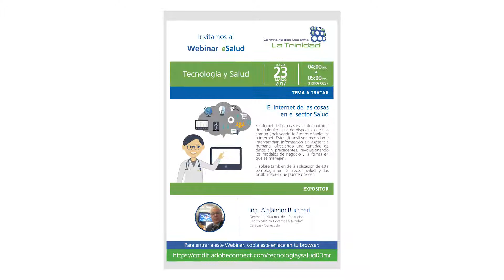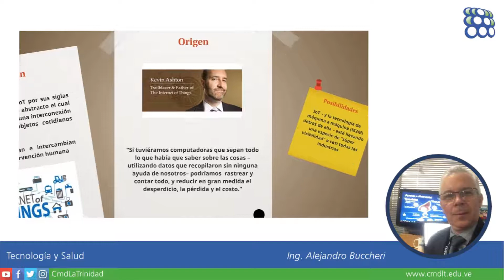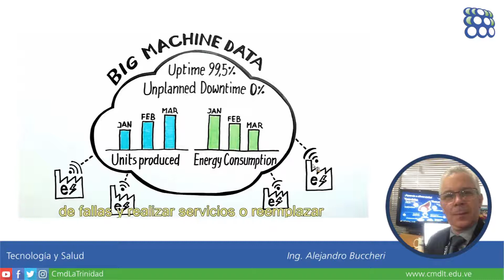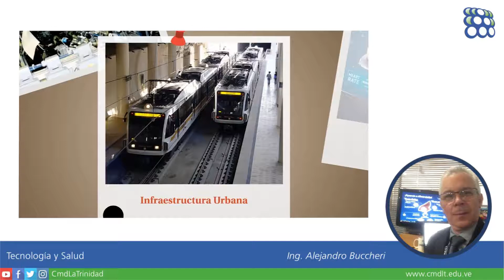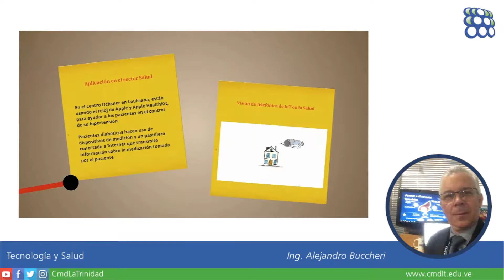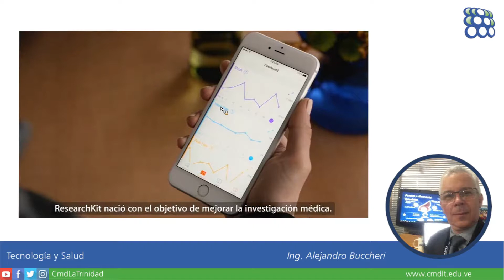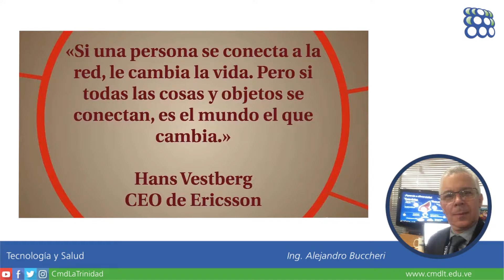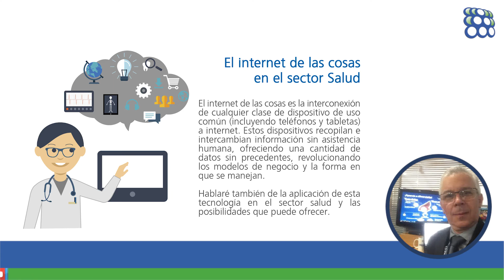El internet de las cosas en el sector salud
La interconexión de cualquier dispositivo de uso común (incluyendo teléfonos y tabletas) a internet permite recopilar e intercambiar información sin asistencia humana, revolucionando los modelos de negocio y su gestión. El Ing. Alejandro Buccheri nos habla de la aplicación de esta tecnología en el sector salud y las posibilidades sin precedentes que ofrece.